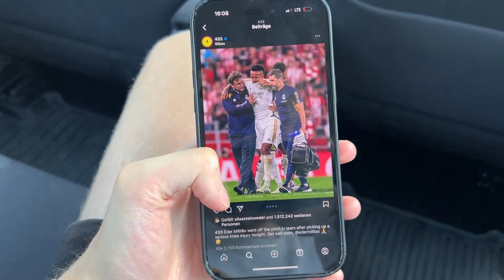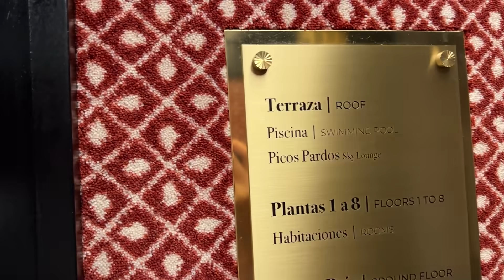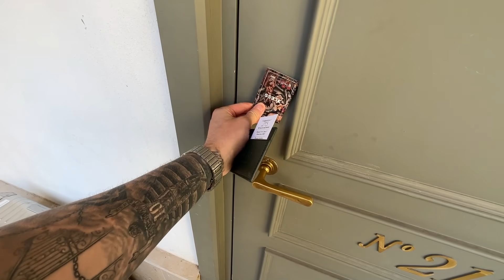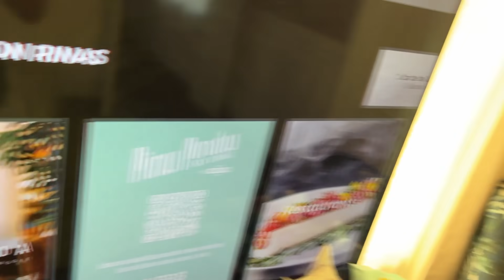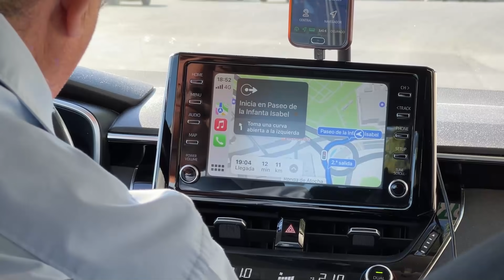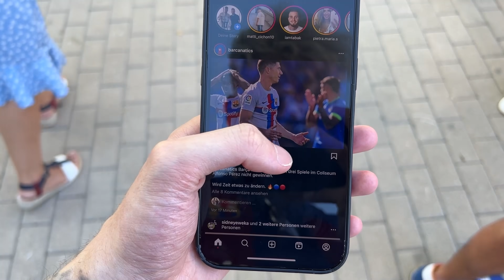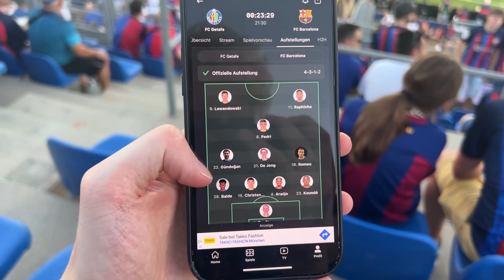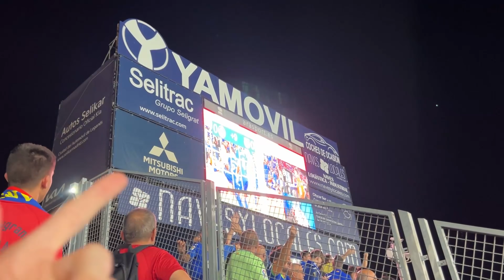Getafe vs. FC Barcelona - Stadionvlog LA LIGA GEHT LOS 🔥 | KOMPLETT IM LOCH 🕳️ | ViscaBarca